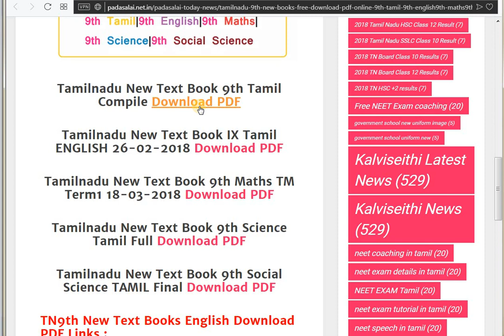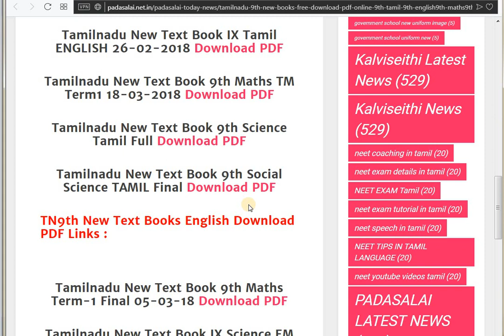TN 9th New Books Free Download PDF|9th Tamil |9th English|9th Maths|9th Science|9th Social Science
english9th-maths9th-science9th-social-science/2371/